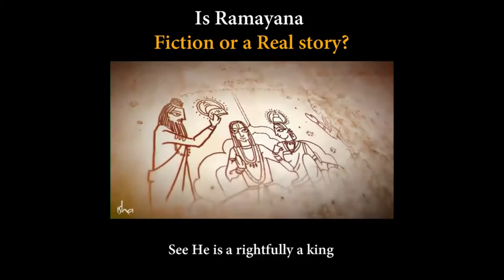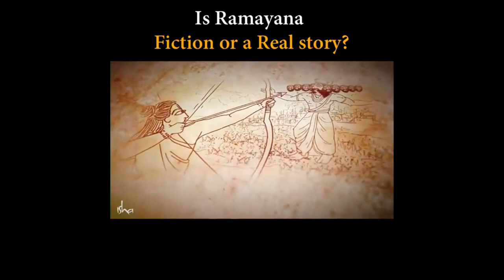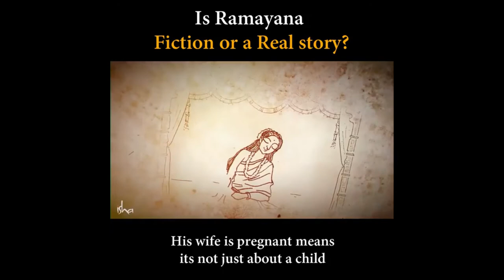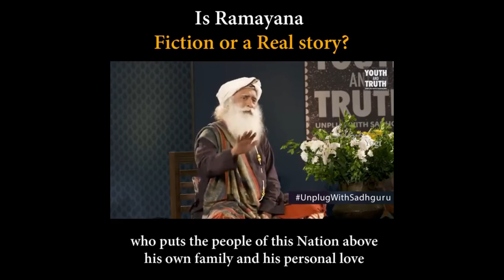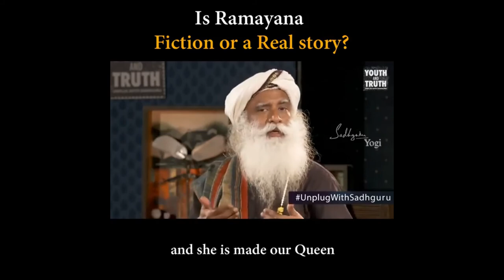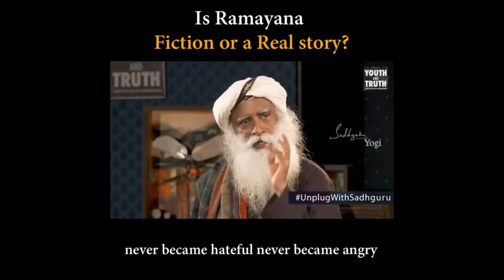Lord Sri Ram - The History of India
Sadhguru explains the Story of Lord Ram, which is the history of India & Why Rama worshipped in India.